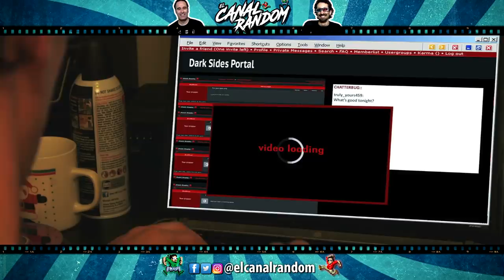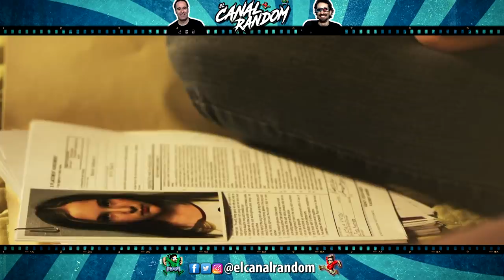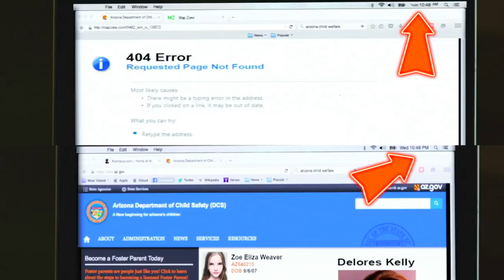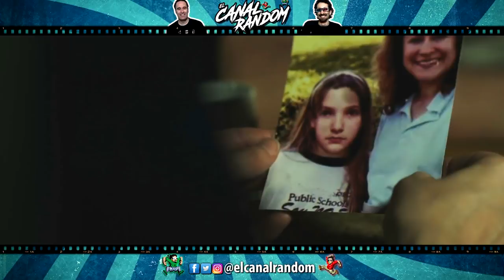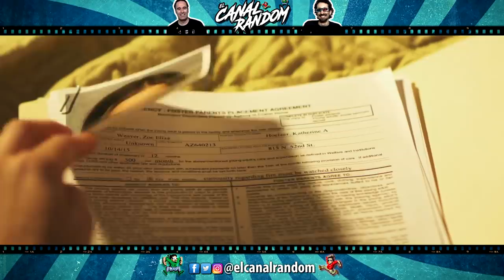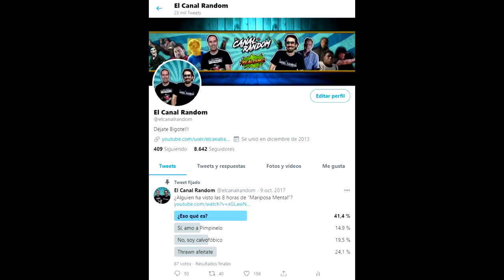Películas HORRIBLES: KRAMPUS THE RECKONING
Hoy hablaremos de KRAMPUS THE RECKONING, un ser maligno llega en estas señaladas fechas navideñas para castigar a todos los que se han portado mal de maneras horribles, prendiéndoles fuego... y con fuego